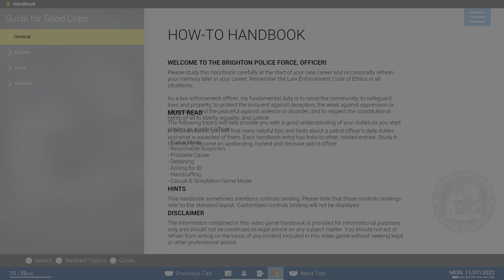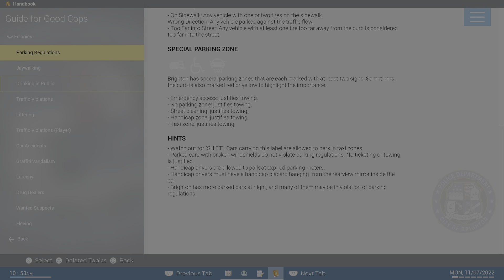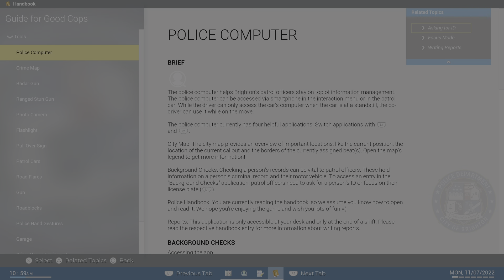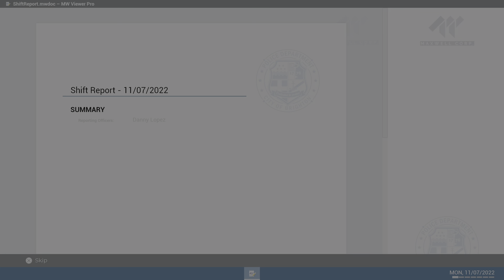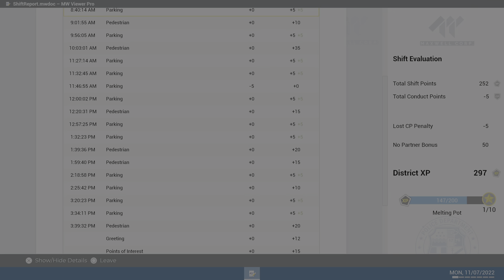Police Simulator: Patrol Officers 1st Shift Day 1